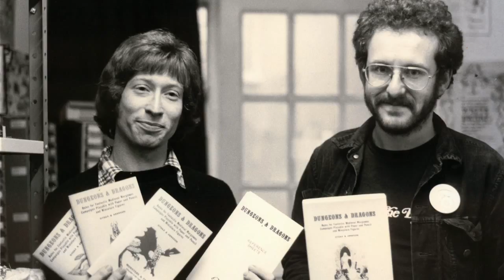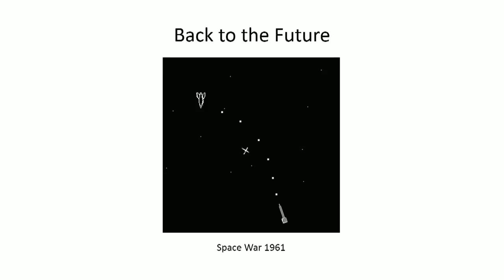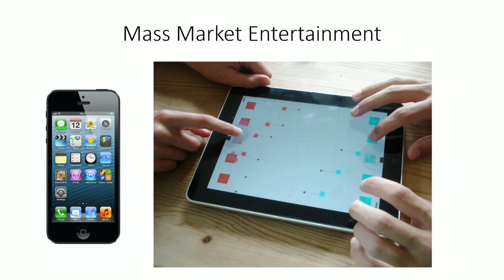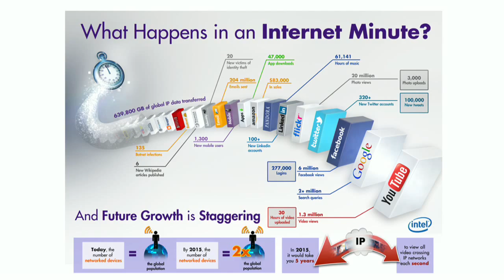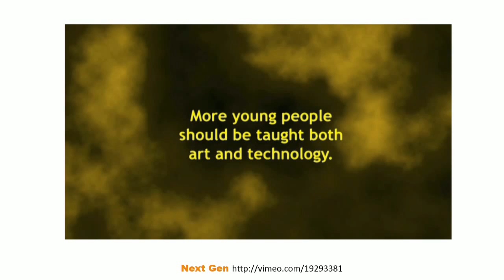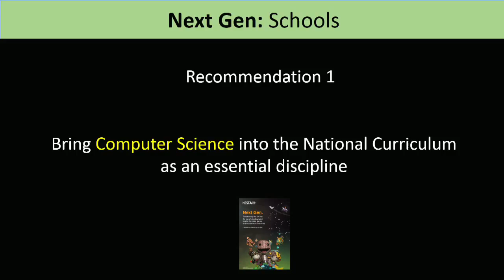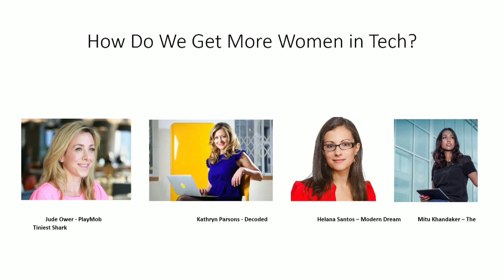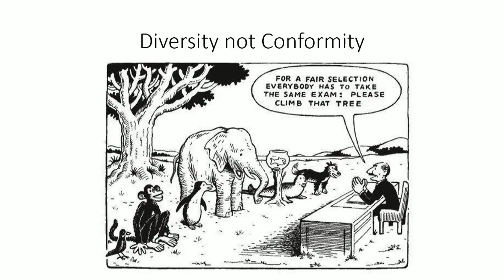Ian Livingstone - Day 1 Keynote at Digital 2015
Providing a fantastically inspiring Keynote on the first day of the Digital 2015 event in Wales on 8th June, Ian gives a very visual account of his struggles as an entrepreneur in the 1970s when setting up Games Workshop with Steve Jackson. He talks about his multi-million selling Fighting Fantasy gamebooks and the value of ‘play’ in learning. From analogue to digital, Ian discusses entrepreneurship, the importance of retaining ownership of Intellectual Property and skills needed to operate in the digital age.

You can follow Ian on Twitter @ian_livingstone